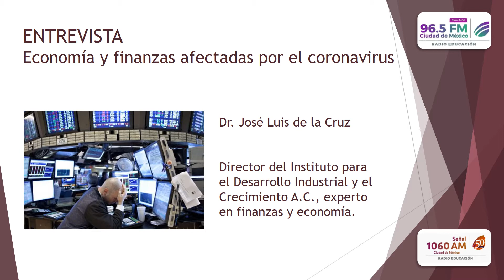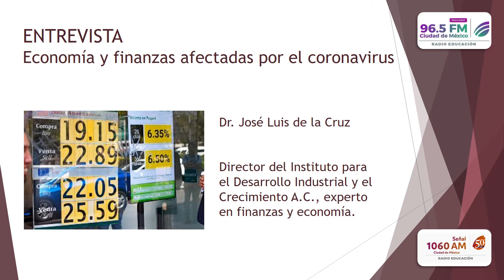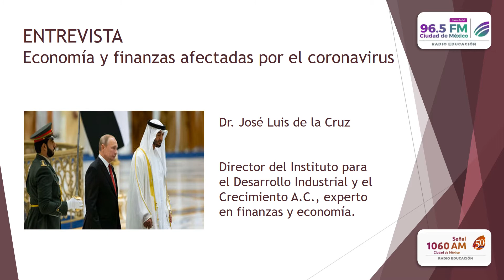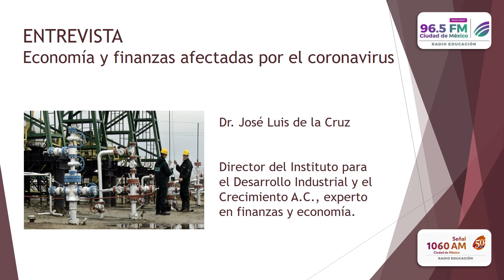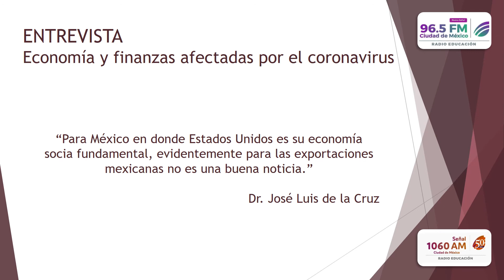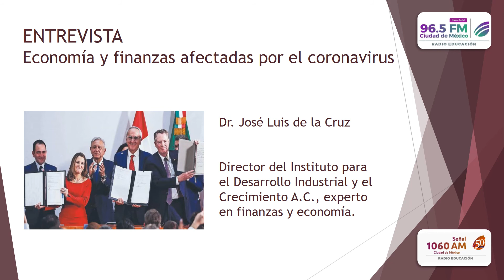Economía y finanzas afectadas por el coronavirus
En entrevista con el Dr. José Luis de la Cruz, nos habla de como se ven afectadas la economía y las finanzas a raíz del coronarios. Noticiarios Pulso 96.5 FM y 1060 AM  Radio Educación.

México.